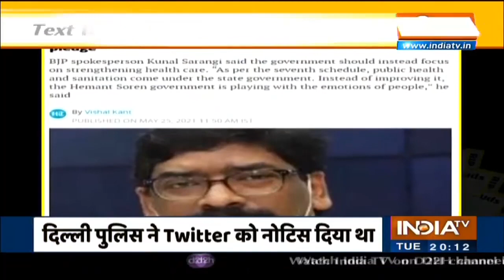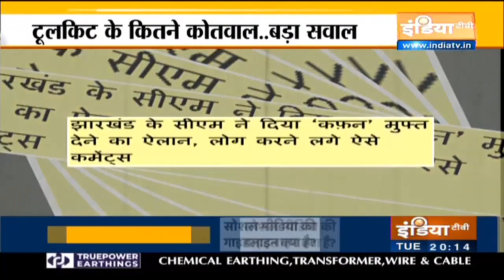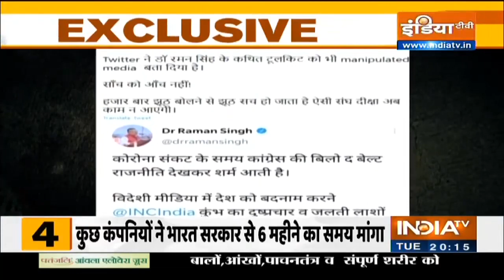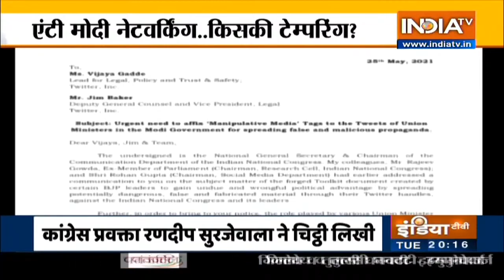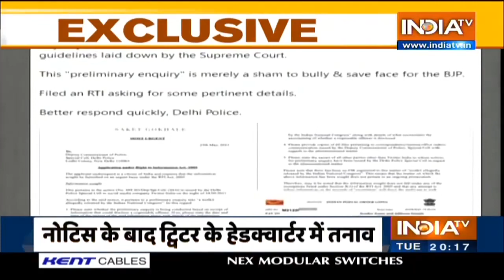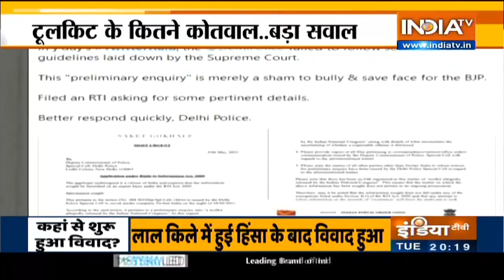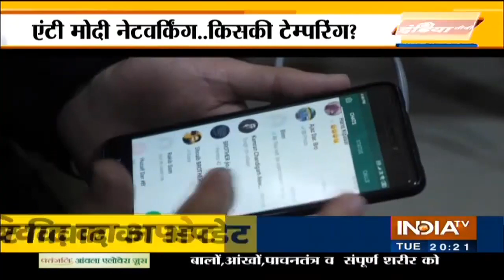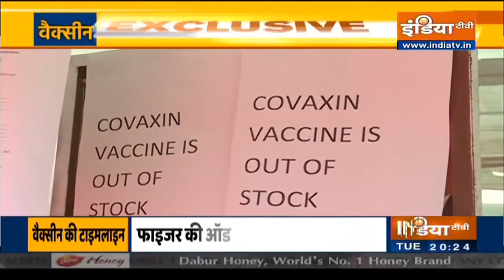Toolkit Controversy: Why is BJP at war with Congress?